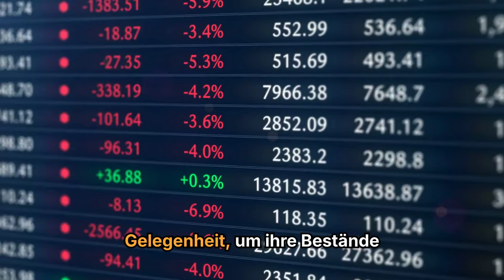Fast 11 Jahre: Uralte Bitcoin-Wallet erwacht aus Tiefschlaf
➡️ Mehr als ein Jahrzehnt des (vermutlich unfreiwilligen) Hodlens machen aus der kleinen Bitcoin-Makrele einen millionenschweren Krypto-Wal.